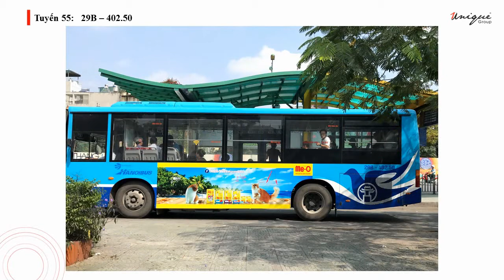Unique | Busmedia | Me-o quảng cáo trên xe bus tại Hà Nội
Me-O là một trong những thương hiệu cung cấp thức ăn dành cho thú cưng được nhiều người tin dùng. Và để quảng bá thương hiệu, hình ảnh của mình đến người tiêu dùng, Me-O đã triển khai chiến dịch quảng cáo trên xe buýt tại Hà Nội. Chiến dịch thu hút sự chú ý của người đi đường.
Unique Outdoor Advertising hân hạnh là đơn vị đồng hành cùng Me-O trong chiến dịch mở rộng độ phủ sóng thương hiệu.
Unique Outdoor Advertising là công ty quảng cáo ngoài trời tích hợp (Integrated Outdoor Advertising) đầu tiên tại Việt Nam.
Dịch vụ quảng cáo ngoài trời toàn quốc:
- Quảng cáo màn hình kỹ thuật số: Led (Indoor, Outdoor), Lcd, Frame, Led Building...
- Dịch vụ tổ chức Event, Booth Activatio & Roadshow: Xe đạp, Ô tô, Xe máy, Luxury Roadshow...